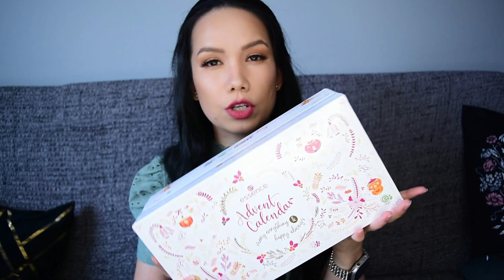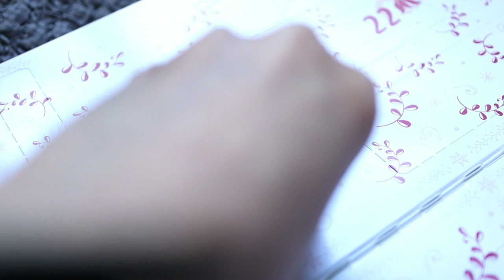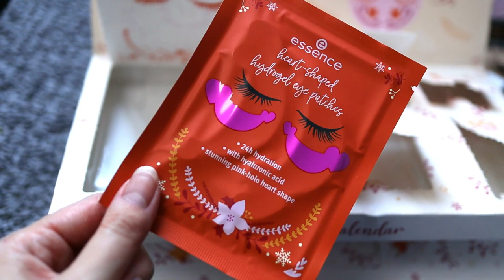Essence adventný kalendár UNBOXING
Ahojte, volám sa Alena a vítam Vás pri najnovšom videu kde si spolu otvoríme v poradí druhý adventný kalendár a to značku Essence

and